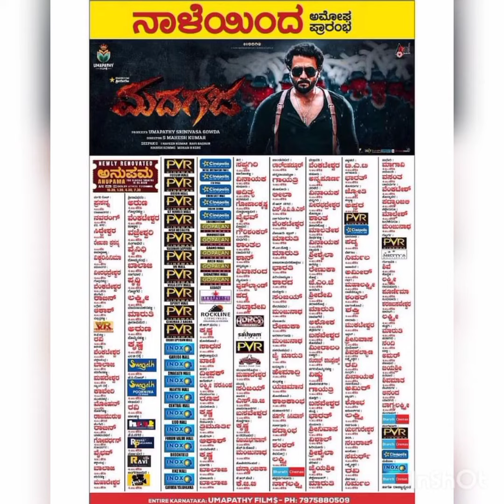ಅತೀ ಬೇಡಿಕೆಯ 10 ಕನ್ನಡ‌ ನಟರು | Top Kannada Actor Actress | Sandalwood Latest News | Kantara Movie New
Thank you Ashwini Puneeth Rajkumar madam, Amoghavarsha and the entire team of Gandhadagudi for this marvellous and memorable experience.
Nobody could have shown Namma Karnataka better than its own son Appu sir.
Thank you DrPuneethRajkumar sir for bringing this to us.

When the king shows us his kingdom!
Celebrating Nature
Celebrating Karnataka
Celebrating Appu sir.
Absolutely a brilliant glimpse of a magnificent journey.

PRK Productions

Well done, can't wait!

KGFChapter2 World TV Premiere at , Only on Sony MAX

'𝐑𝐄𝐁𝐄𝐋'𝐋𝐈𝐍𝐆 𝐖𝐎𝐑𝐋𝐃𝐖𝐈𝐃𝐄 𝐎𝐍 𝐒𝐄𝐏 𝟐𝟖, 𝟐𝟎𝟐𝟑.

Here’s Mehabooba audio track from KGFChapter2.

Most Expected “ಕಾಂತಾರ” ಚಿತ್ರ

KANTARA Movie

Kantara Success Meet | NewsFirst Kannada